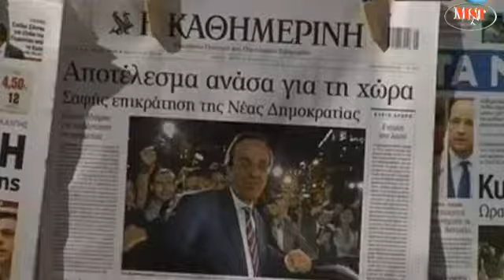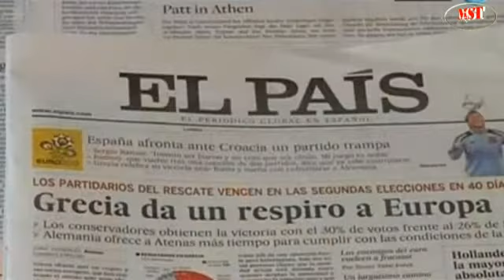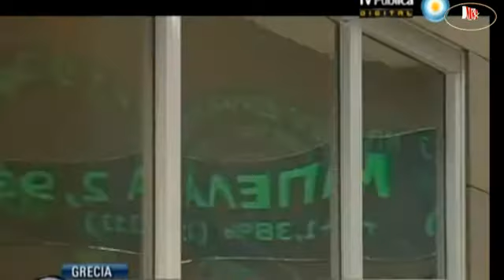Charla sobre la situación política en Grecia 03-07-2012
Charla Sobre Grecia con el diputado porteño y Secr. Gral del MST en Movimiento Proyecto Sur Alejandro Bodart, invitado especial de Syriza a las elecciones griegas.
Para más información ver: www. mst.org.ar